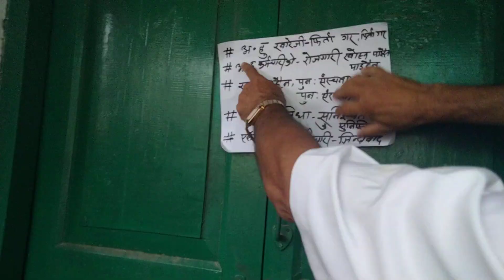हुलाकका कर्मचारी आन्दाेलनमा